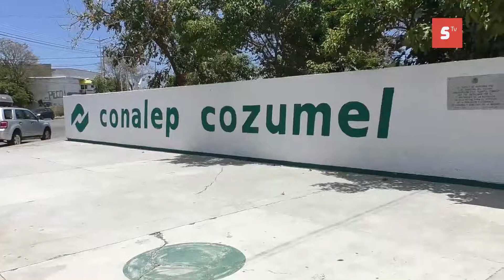INVITACIÓN AL PLANTEL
Se mantienen los números de los alumnos que llevaron a cabo su registro dentro del PAENMS para el ingreso al CONALEP Cozumel, aún quedan espacios para quienes decidan formar parte de la matricula.